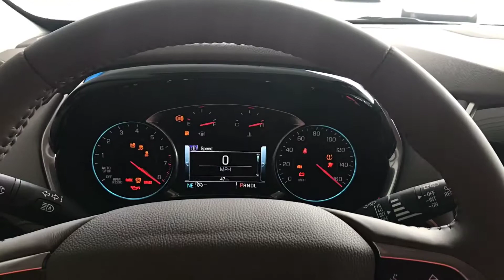The all new 2018 Chevrolet Traverse